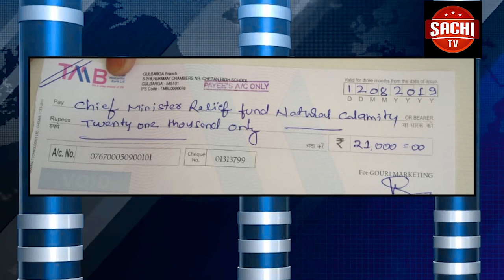ಮುಸ್ಲಿಂ ಸಮಾಜದ ಯುವಕರ ಗುಂಪೊಂದು ಪೊಲೀಸರ ಮೇಲೆ ಕಲ್ಲು ತೂರಾಟ ನಡೆಸಿದ ಪರಿಣಾಮ ಪೊಲೀಸರು ಲಾಠಿ ಚಾರ್ಜ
ಮುಸ್ಲಿಂ ಸಮಾಜದ ಯುವಕರ ಗುಂಪೊಂದು ಪೊಲೀಸರ ಮೇಲೆ ಕಲ್ಲು ತೂರಾಟ ನಡೆಸಿದ ಪರಿಣಾಮ ಪೊಲೀಸರು ಲಾಠಿ ಚಾರ್ಜ ಮಾಡಿದ ಘಟನೆ ರವಿವಾರ ರಾತ್ರಿ ನಡೆದಿದೆ